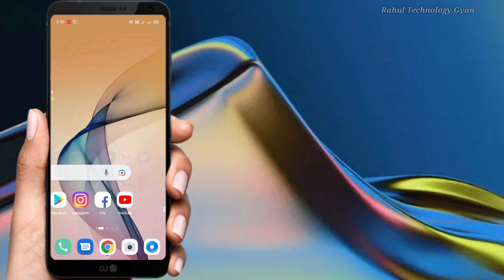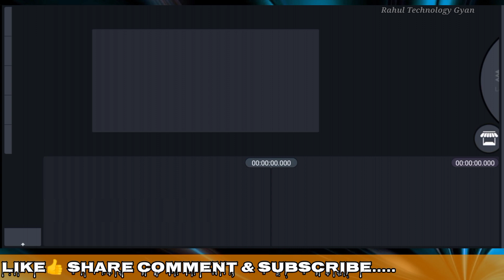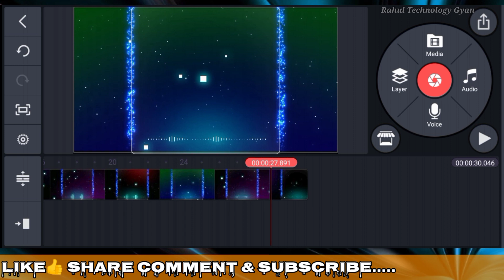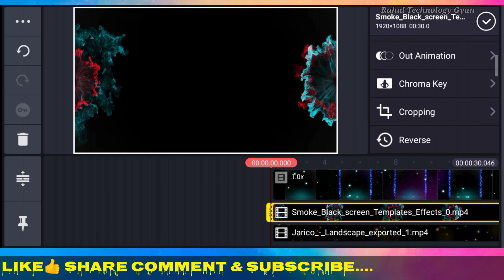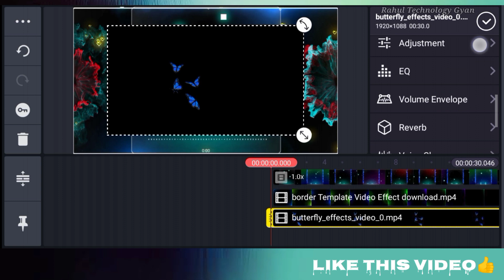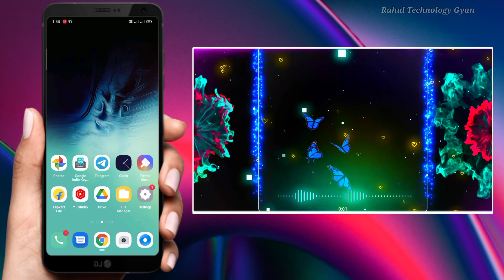Template video Background full Screen || template Light black screen | avee player template download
Template video Background full Screen || template Light black screen || Template Video full screen

template black screen

Black Screen Template Editing Tutorial

नमस्कार दोस्तों 🙏

                 मेरा नाम हैं राहुल और हमारे YouTube Channel में आप सभी को बहोत बहोत फिर से स्वागत है तो दोस्तो आज की इस विडियो में मैं आपलोगों को सिखाया हु की अपने फ़ोन से ही Black Screen template Kaise Editing Kar Sakte Hai iske bare me Bataya gaya Hai

𝙋𝙡𝙚𝙖𝙨𝙚 𝙎𝙪𝙥𝙥𝙤𝙧𝙩🙏🙏.

𝐅𝐨𝐥𝐥𝐨𝐰 𝐦𝐞 𝐨𝐧🙏🙏.

Aʟʟ Mᴀᴛᴇʀɪᴀʟs Dᴏᴡɴʟᴏᴀᴅ Lɪɴᴋ
Black screen Video Background

1. Template Video Background Full Screen
2.  Avec player template download
3. black screen music templates
4. how to make smoke black screen downl
5. new template black screen edition
6. Status background video normal
7. kinemaster video editing status
8. Black Screen Template video editing
9.  dj light status background
10. Black screen video partical
11. template light effect
12. new template Heart effect
13. Black  Full screen Template download
14. music status video black screen
15. heart video effect background
16. background effect blue star
17. temolate video background full screen
18. templates video effect background full
19. kinemaster template black screen
20. Black full screen Template Video editing
21. Download Black screen Template
22. Template video background download
23. light template video background
24. Dj light  Black screen Templates
25. Avee players Black screen template